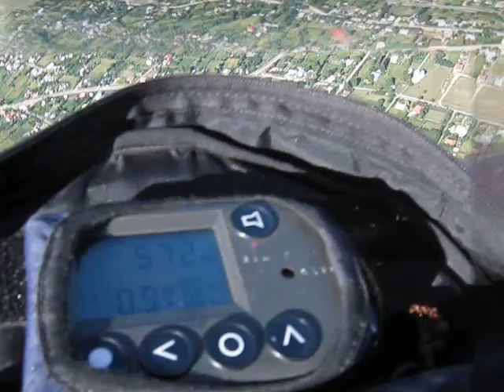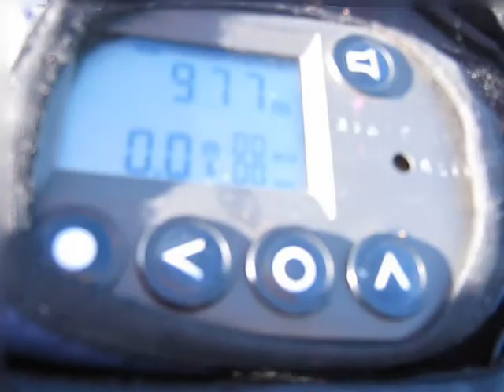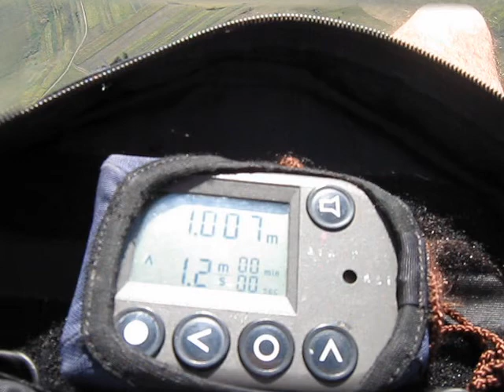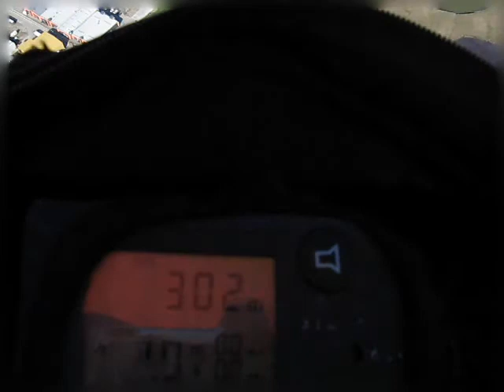Paragliding XC flight Popricani-Iasi, 15 km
one of the best flight from Popricani: 1250 m altitude and 15 km distance :) . I was flying a Nova Rookie and my friends were with Windtech Tecno and Zephyr. It's so beautiful to go flying XC with a paraglider...